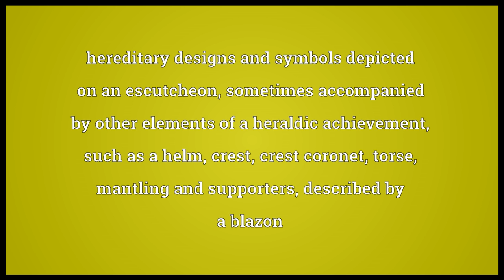Coat of arms Meaning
Video shows what coat of arms means. hereditary designs and symbols depicted on an escutcheon, sometimes accompanied by other elements of a heraldic achievement, such as a helm, crest, crest coronet, torse, mantling and supporters; described by a blazon.  coat of arms pronunciation. How to pronounce, definition by Wiktionary dictionary. coat of arms meaning. Powered by MaryTTS